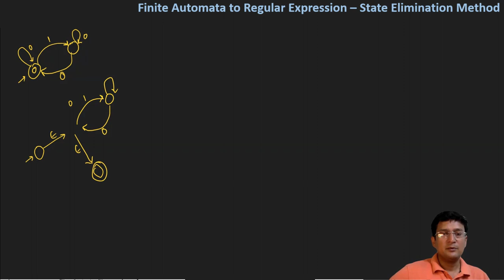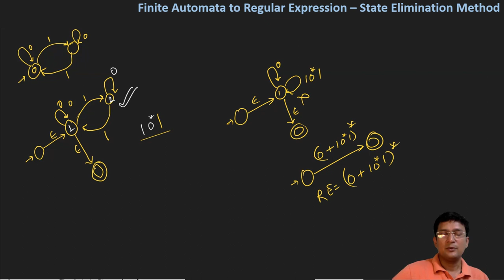Finite Automata to Regular Expression - State Elimination Method - Example 4